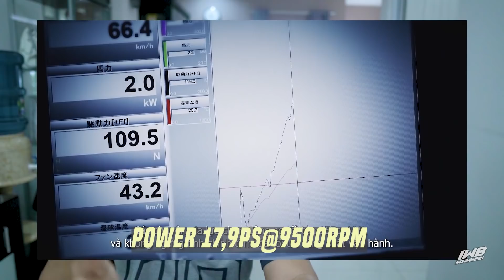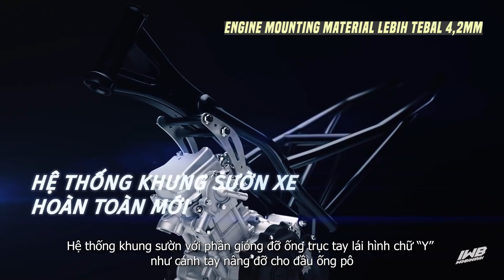BONGKAR MESIN YAMAHA NEW MX KING 155 VVA🔥 | TERNYATA CANGGIH ‼️😱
Video courtesy : Yamaha Vietnam & Sau Vlog